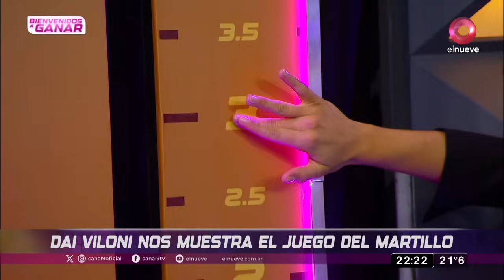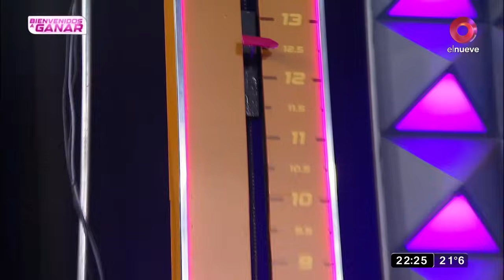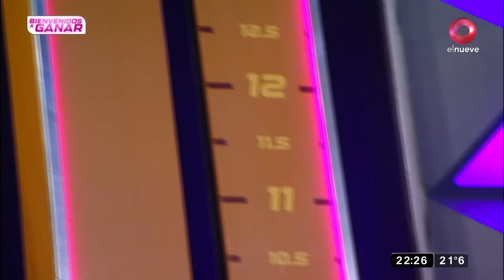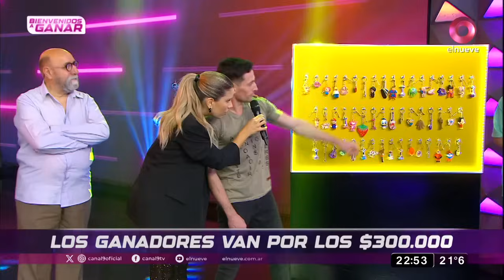Bienvenidos a ganar: ¡Conoce nuestros juegos! | Programa del 10 de octubre de 2023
Hernán Drago y Ángela Leiva son parte del jurado del programa
El programa de juego que estabas esperando llega a la pantalla de El Nueve, con la conducción de Laurita Fernández.